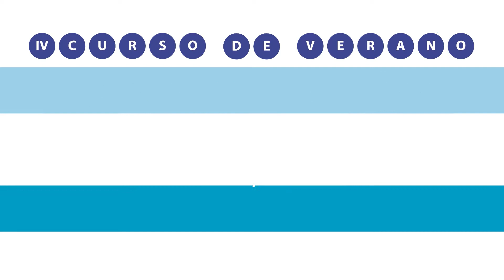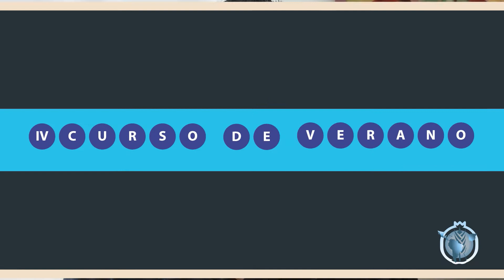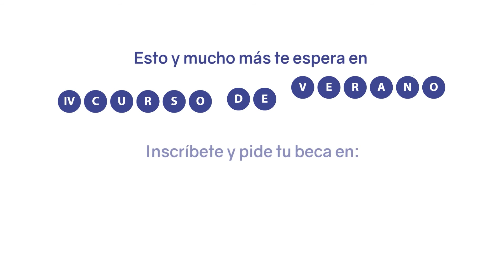"Existe una relación entre lo que comemos y cómo dormimos"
"Existe una relación directa entre lo que comemos y cómo dormimos".
El sueño tiene una gran influencia en la salud de la persona, tal como explica
Raul Quevedo, profesor de Psicología e investigador del Centro de Investigación Mente, Cerebro y Comportamiento de la Universidad de Granada. Será uno de los ponentes de nuestro IV CursodeVerano.